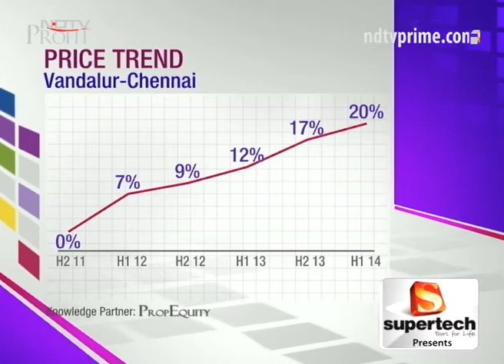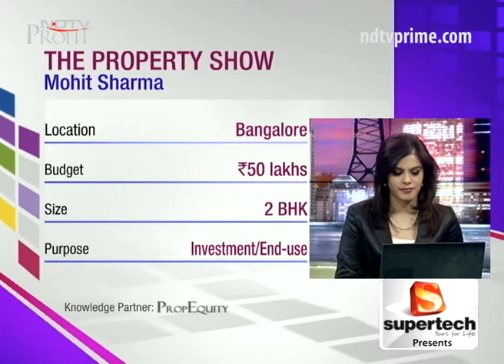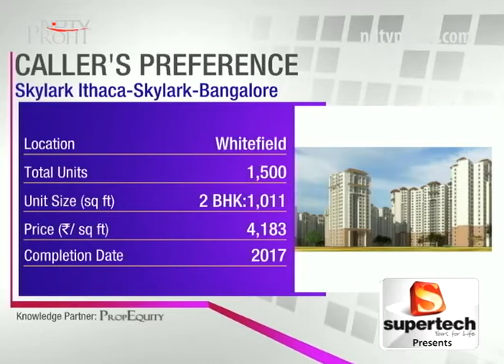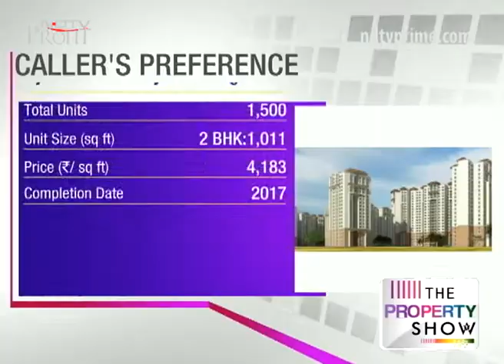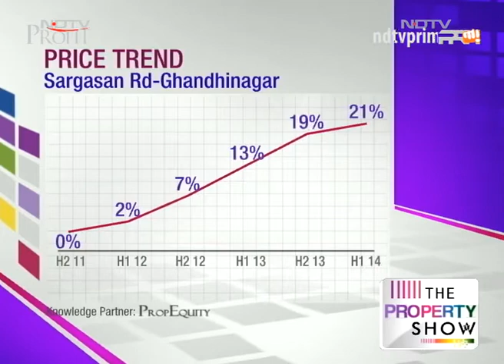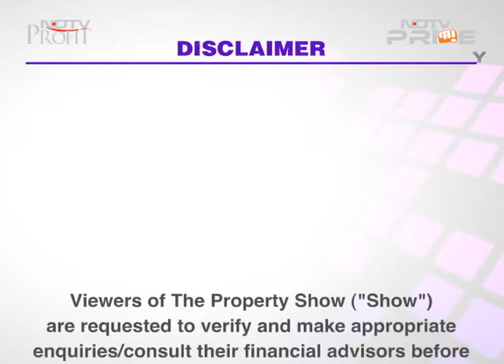Best investment locations in Noida, Mohali, Pune & Bangalore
In this episode of The Property Show, find some of the best options to investment in, on the Noida Expressway, Mohali, Pune and Bangalore.